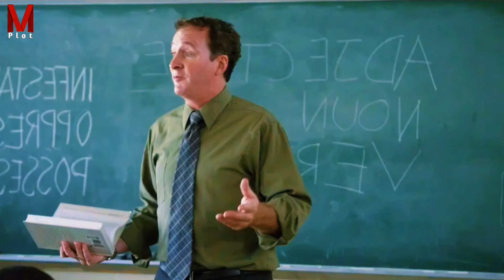Movie Recap | Jailbait (2014) Full Movie Recap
▶Movie Summary 🌏:
Anna Nix is sent to a juvenile prison for the murder of her abusive stepfather. In the prison, she discovers relationships, drugs, complex mental illness, and her eventual search for redemption.

▶Related Searches ⌨️:
So we'll also talk about: Minutes movie, Minutes movie recaps, Minutes movies channel, Movie Recap, Movie Trailer, Movie Summary, Movie Review, Movie Story, Movie Recap Channel,  Cinema Summary, Cinema Recaps, Cinema Recapped, Cinema Trailer, Recap In Minutes, Story Summary, Story Recap, Story Recaps, Story Trailer, Story, Story Explained, Story Trailer, Cinema story Channel, Film Summary, Film Recaps, Film Recaps, Film Story, Film Explained, Film Trailer, Film Plot Twist, Cinema Film Channel, mystery Recaps, Mystery Story, Mystery Film, Detective Recap, Detective Recaps, Detective Story, Movies Under 20 Minutes, Fox recap, Recap in minutes, Recap in Minutes channel, a movie for tonight